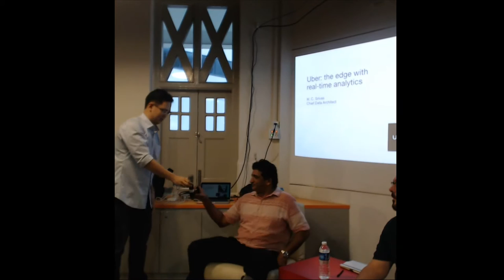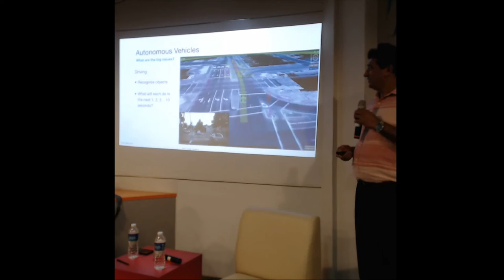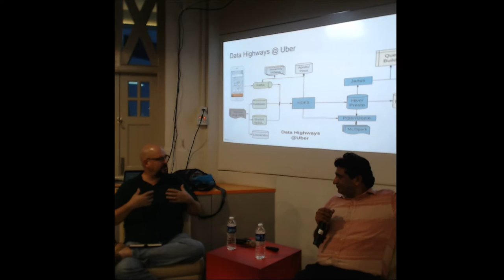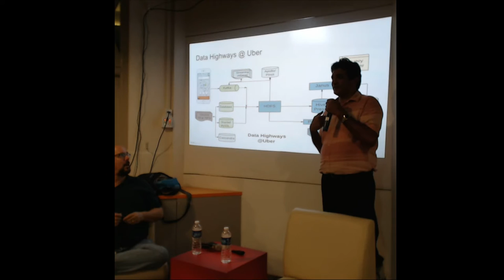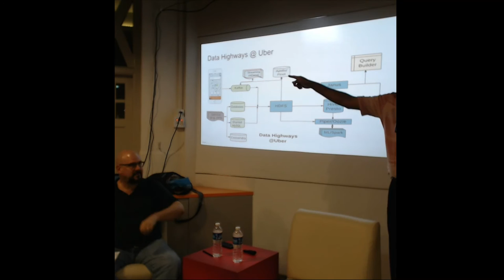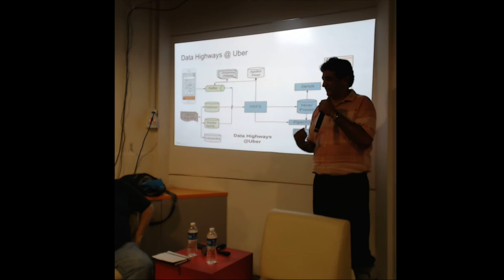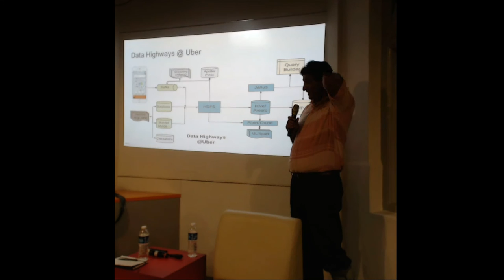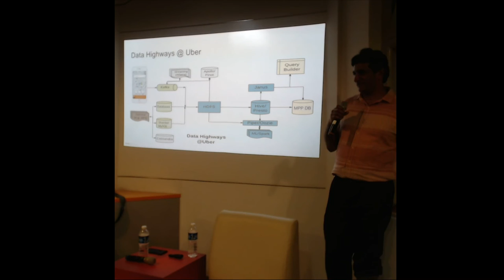Fireside chat with Srivas (Uber Chief Data Architect) - DataScienceSG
Speaker: M.C. Srivas, John Berns (moderator)

As chief data architect at Uber, M. C. Srivas worries about all data issues from trips, riders and partners, and pricing to analytics, self-driving cars, security, and data-center planning. Previously, M. C. was CTO and founder of MapR Technologies, a top Hadoop distribution; worked on search at Google, developing and running the core search engine that powered many of Google’s special verticals like ads, maps, and shopping; was chief architect at Spinnaker Networks (now Netapp), which formed the basis of Netapp’s flagship NAS products; and ran the Andrew File System team at Transarc, which was acquired by IBM. M. C. holds an MS from the University of Delaware and a BTech from IIT